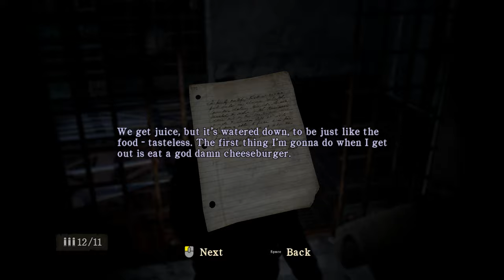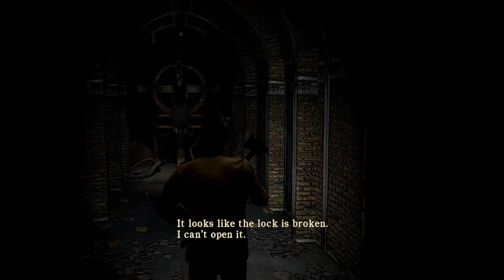Silent Hill: Homecoming (Ep. 14 – Human Centipede)